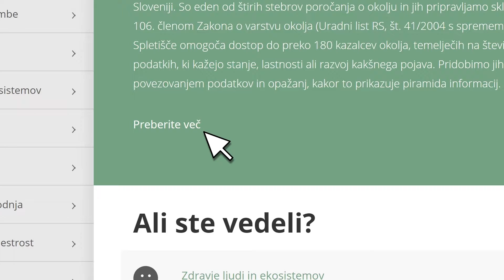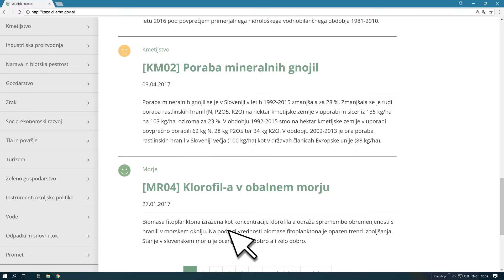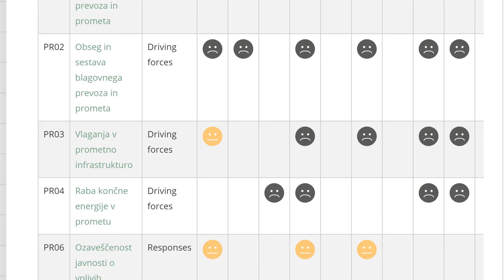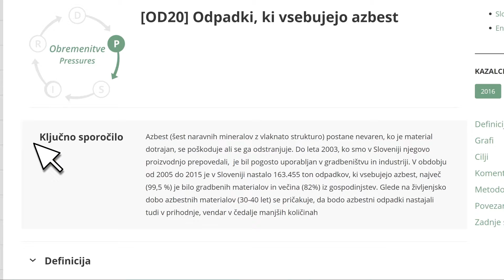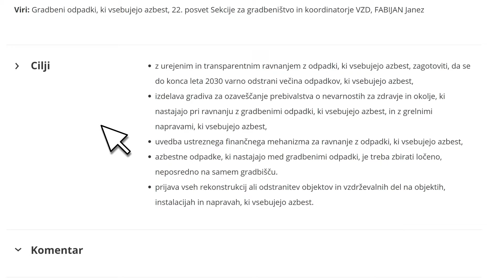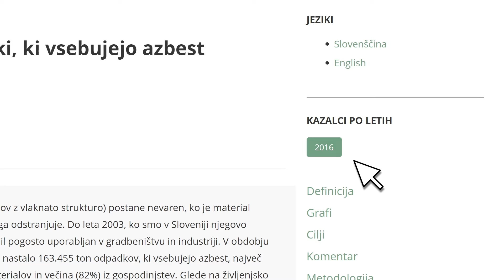Kazalci okolja - spletna aplikacija - screencasting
Spletna aplikacija Kazalci okolja v Sloveniji je namenjena odločevalcem pri načrtovanju in upravljanju okolja in splošni javnosti pri razumevanju okoljskih izzivov.

Naročnik: Ministrstvo za okolje